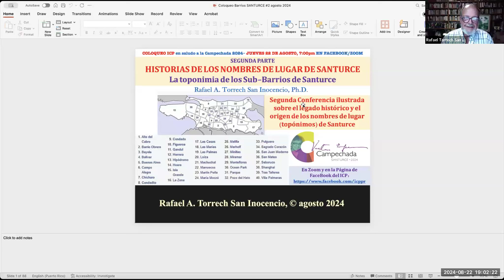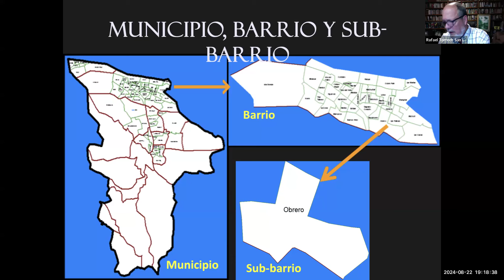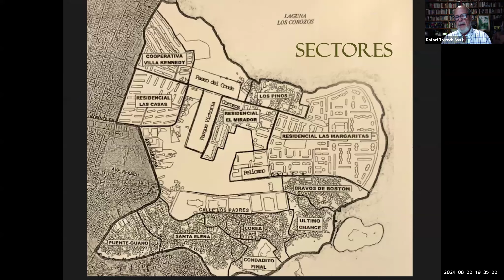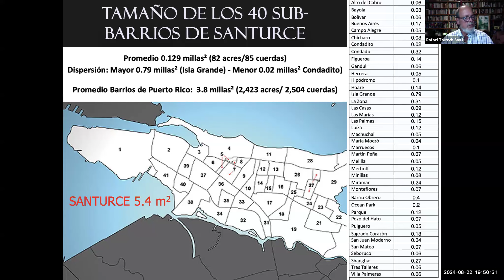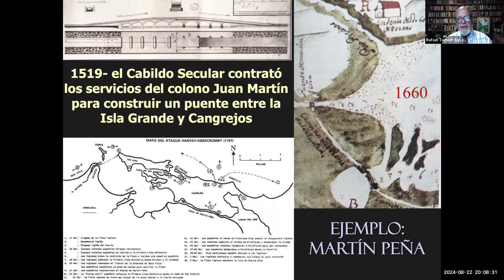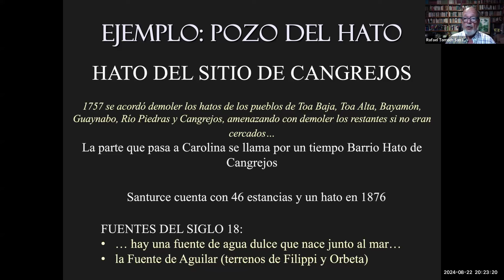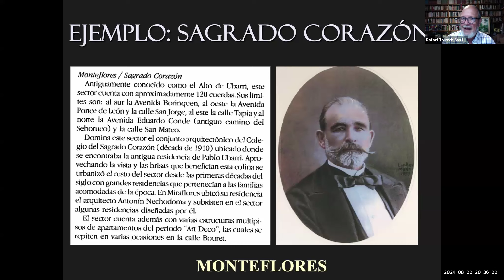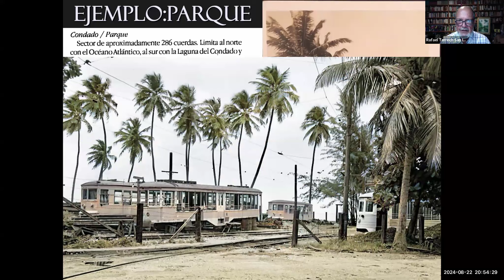Coloqueo: la historia de Santurce a través del origen de los nombres de sus barrios (parte 2)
Conferencia sobre la historia de Santurce a través del origen de los nombres de sus barrios (parte 2) con Rafael Torrech San Inocencio.

Transmitido en vivo el jueves, 22 de agosto de 2024 como parte de la programación Camino a Campechada 2024.